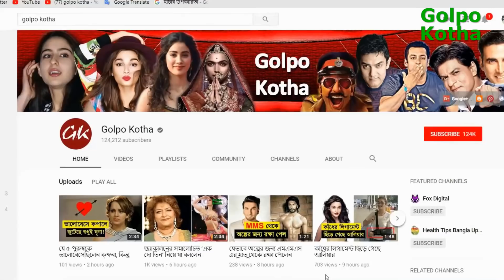বলিউডের ১০ নায়িকা যারা যৌনকর্মীর ভূমিকায় অভিনয় করে মাত করেছিলেন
♥ Questions? যৌনকর্মী। এই শব্দটা শুনলে হয়তো অনেকের মনেই নানা প্রশ্ন ভিড় করে। যৌনকর্মীদের জীবন নিয়ে লেখা হয়েছে সাহিত্য। তৈরি হয়েছে চমৎকার ছবিও। বলিউডও পিছিয়ে নেই তাতে। যৌনকর্মীদের ভূমিকায় অভিনয় করে তাক লাগিয়ে দিয়েছেন বেশ কয়েকজন বলিউডি নায়িকা ।